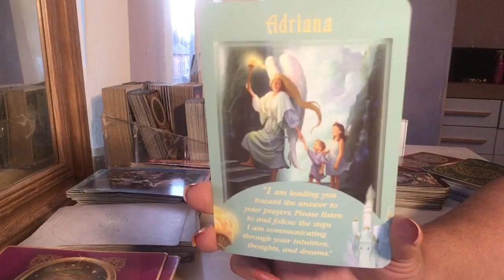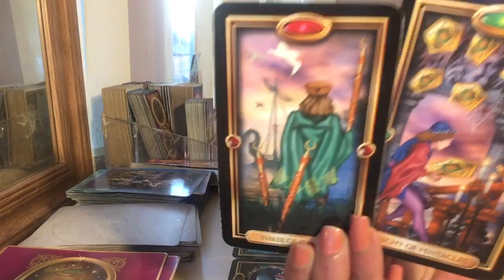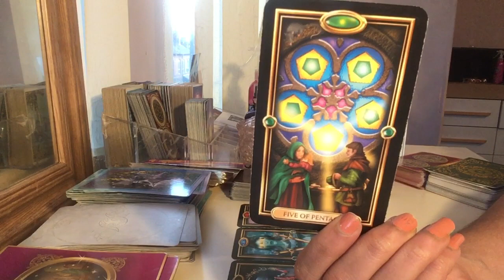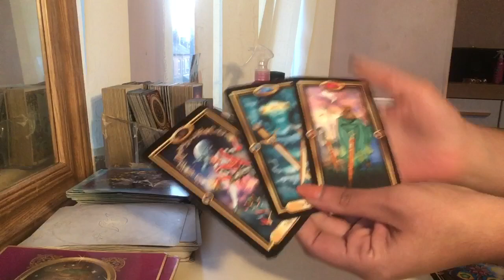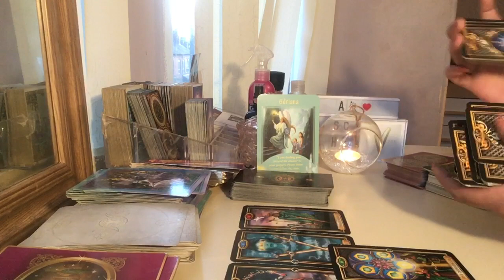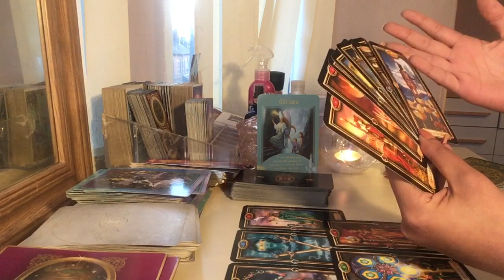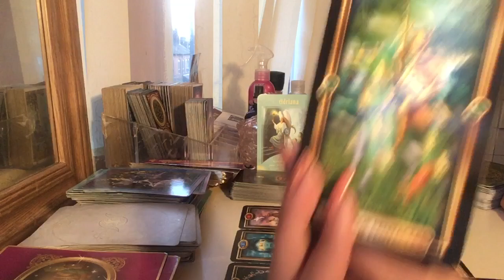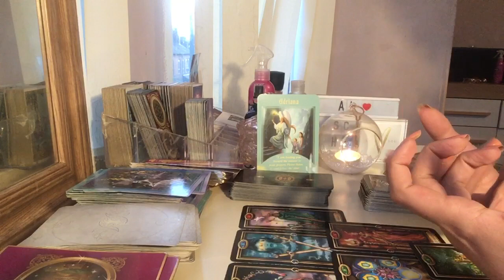Virgo ♍️ You feel it coming